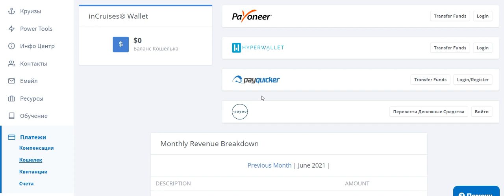Июнь, июль 2021. Все способы вывода денег с inCruises. Как перевести деньги из Инкруизес.